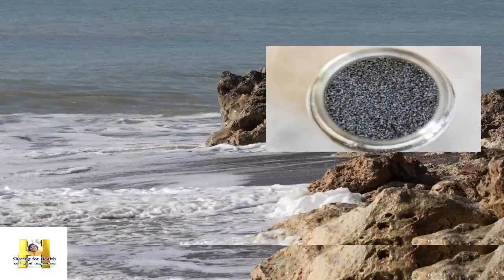കസ്കസ് കഴിക്കുന്നവര്‍ അറിഞ്ഞിരിക്കേണ്ടത് Tips for eating poppy seeds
നമ്മള്‍ പലപ്പോഴും സര്‍ബത്ത് പോലുള്ള പാനീയങ്ങളില്‍ ചേര്‍ത്ത് കഴിക്കാറുള്ള കസ്കസ് നെ പറ്റിയാണ് പറയുന്നത് ...ഇത് കഴിക്കുന്നവര്‍ നിര്‍ബന്ധമായും അറിഞ്ഞിരിക്കേണ്ടത് ...